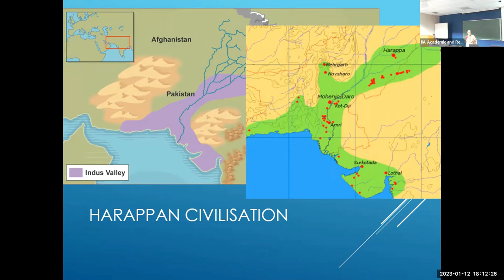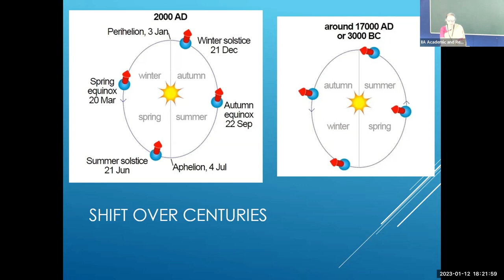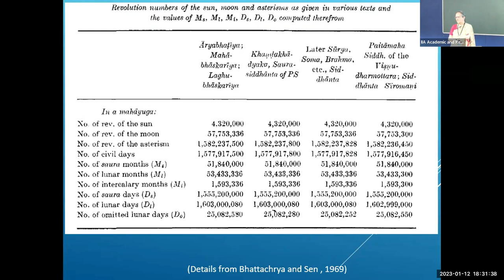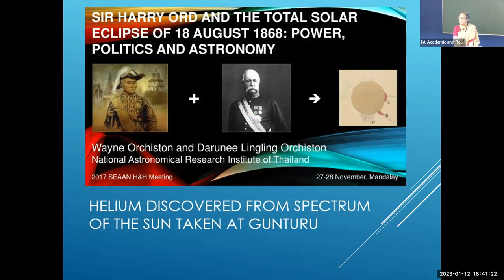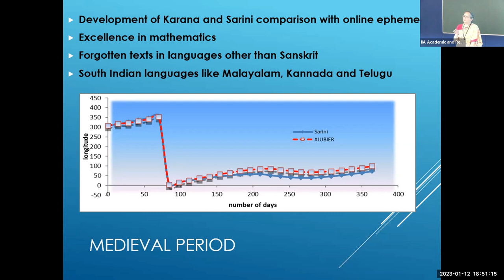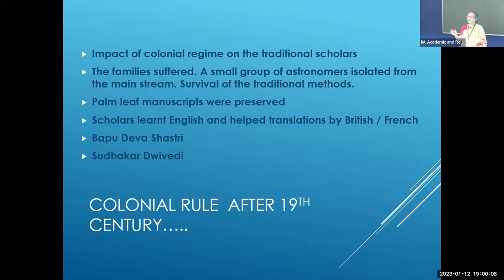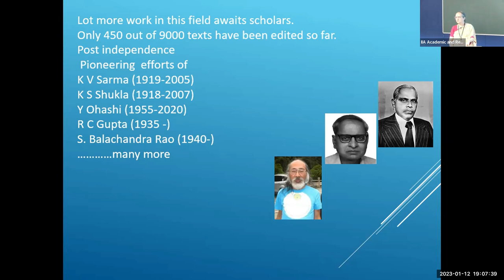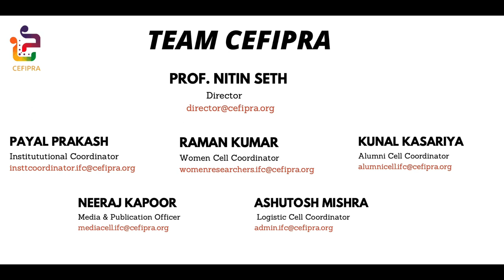Development of astronomy in India in the post-medieval period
Invited talk by- B S Shylaja

Meeting Objective: New-generation multiwavelength (radio/IR/optical/gamma-rays) facilities that will be available in the next decade are expected to advance our understanding of a wide variety of celestial objects (from galactic compact stars, exo-solar planets, large-scale structures, up to the most distant galaxies in the Universe). With the availability of 3D multi-object spectroscopy, photometry, and imaging using radio/IR/optical/Gamma-ray telescopes (such as MSE, LSST, TMT, HCT, Euclid, 4MOST, WEAVE, SKA, uGMRT, CTA, ASTROSAT) with their large field of view, high sensitivity, plus spatial/spectral resolution, and complementary multi-wavelength data, the scientific outputs will be maximized in the domain of multi-wavelength astrophysics and cosmology in the next decade.

The proposed Franco-Indian workshop is very timely to bring observers, theoreticians, and instrumentation scientists together to address the forefront science goals for the next decade, design multiwavelength synergy projects, and strengthen collaboration, where both France, India, and their European partners are deeply involved at the fundamental technological and scientific levels.

The event is supported by the Indo-French Centre for the Promotion of Advanced Research (IFCPAR/CEFIPRA), a bilateral organization set up by the Department of Science and Technology (DST) of the Government of India, and the Ministry for Europe & Foreign Affairs, Government of France to enhance international collaborative research in the field of Science &Technology.